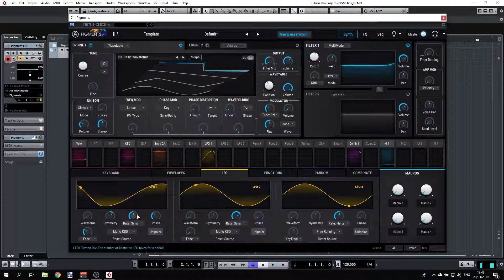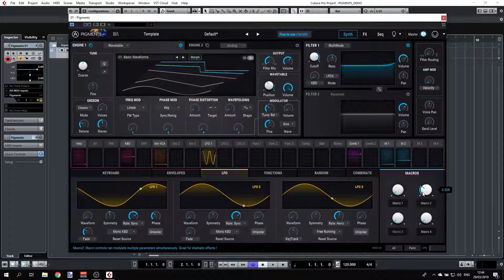Arturia Pigments - Part 7 - Modulation - Hebrew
Arturia Pigments overview in Hebrew.

מבוא להכרת סינטיסיזר פיגמנטס של ארטוריה.
בהדרכה הבאה אני מסביר על האפשרויות המודולציה